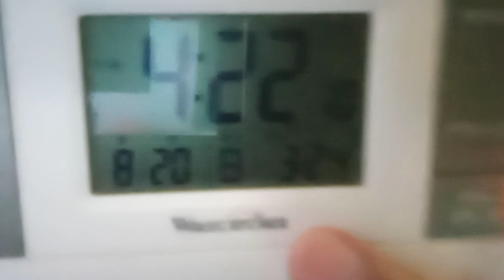KVID0749、日本政府と世界の政府へSOS。